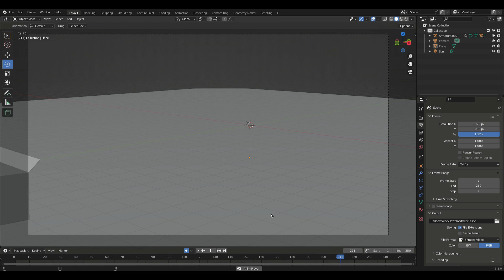Car test animation - Ray tracing - behind the scenes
I enjoy watching the Pixar cars films
and it inspired me to make this

There are a lot of car characters to animate like for example,

Pixar Cars, Chevron ads, and Disney (1952) susie the little blue coupe

this car character is easy to animate because...it has wheels...